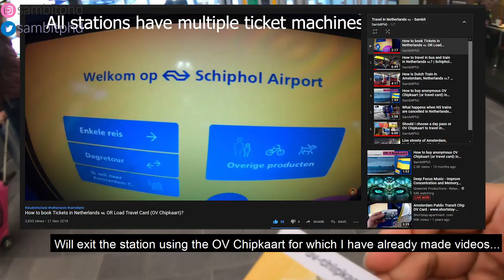Netherlands 🇳🇱 k गाँव में // Dutch countryside walk (Village Walk in Netherlands)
Vlog 227 about the Dutch countryside walk (Village Walk in Netherlands). Yeh Netherlands k गाँव में बहुत बड़ा विकास हुआ है | This VLOG is in HINDI with ENGLISH SUBTITLES. Here I walked in the beautiful countryside village area of Valkenburg in the south of the Netherlands while I was on my way to Valkenburg station and then to Eindhoven station. You can find the beautiful scenic views of the Dutch countryside along with the animals like horses, the winter trees, apple orchards, nature. The countryside villages in Netherlands are pretty advanced and they have a unique pastoral scenic view which you can enjoy in any season!